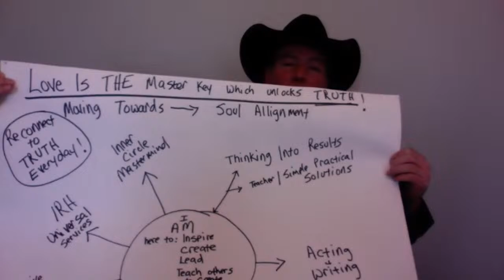Interview with Kevin Blake Weldon!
Country music singer, songwriter, recording artist, actor and screen play writer born and raised in Lufkin Texas.
Mentored by the late Bob Proctor.